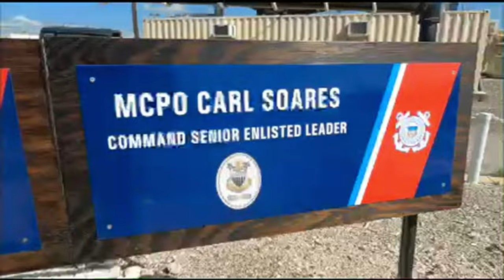Protecting Nation's Interests: Coast Guard's Seaward Security at Guantanamo Bay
Coast Guardsmen from Port Security Unit 307 conduct seaward security for Department of Defense assets and personnel at Naval Station Guantanamo Bay, Cuba. During the nine-month deployment, unit operations focused on maritime defense, providing more than 30,000 hours of around-the-clock waterside and shore side anti-terrorism and force protection. U.S. Coast Guard video by Lt. Cmdr. Glenn Sanchez.

Coast Guardsmen from Port Security Unit 307 conduct operations in Guantanamo Bay Cuba
GUANTANAMO BAY, CUBA
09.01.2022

Film Credits: U.S. Coast Guard Pacific Area